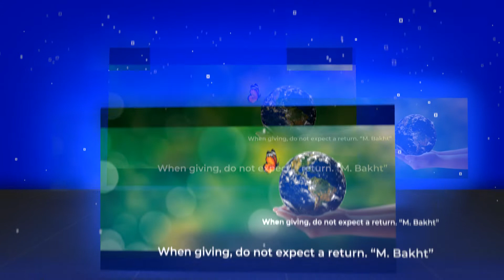When giving, do not expect a return. “M. Bakht”